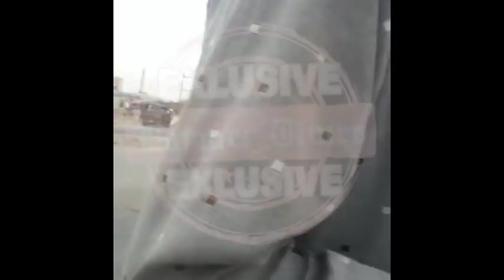Barmer Times - sindhari circle Police corruption